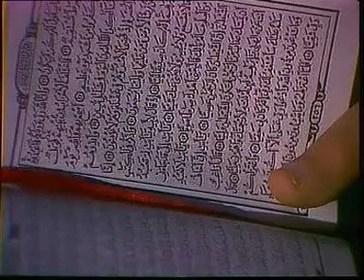الشيخ الشعراوي | تفسير سورة مريم، (آية ٦١-٧١)